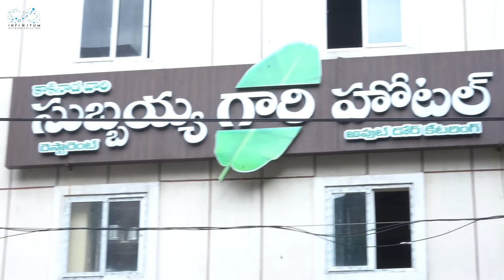Lunch With SHIKAARU Movie Heroine Sai Dhanshika | TastyTeja | SubbayyaGariHotel | Dheeraj |Infinitum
Promo: Tasty

DOP :  Avinash, Mohammad Saif YS
Editors : Hemanth LS
Colour Grading : Srikanth Macherla

Restaurant Location

Subbayya Gari Hotel, KPHB